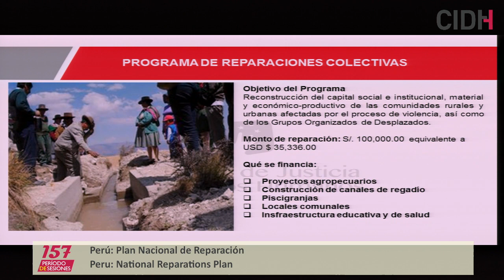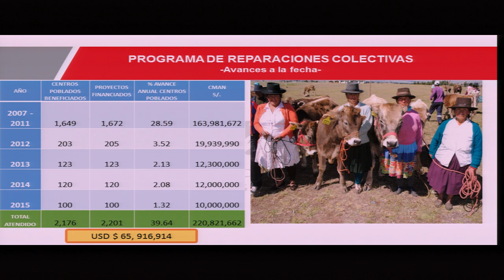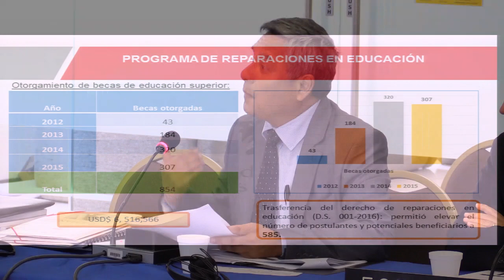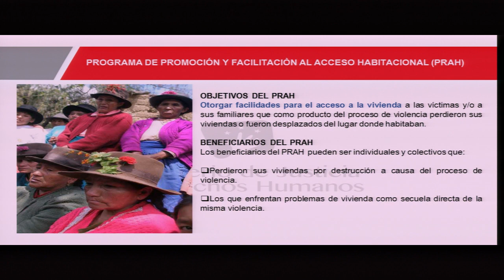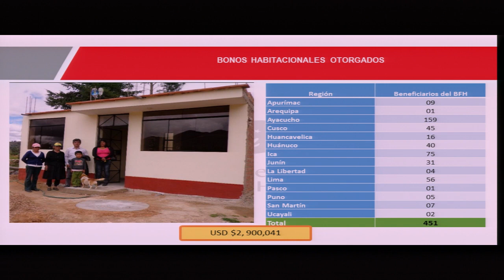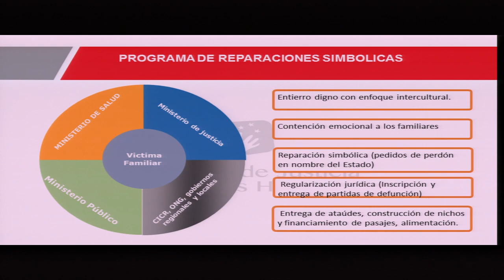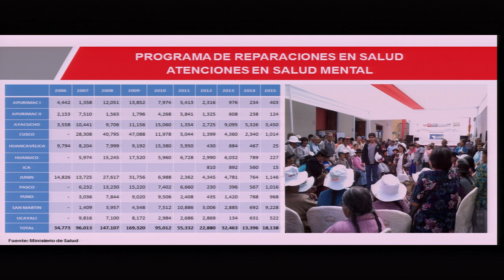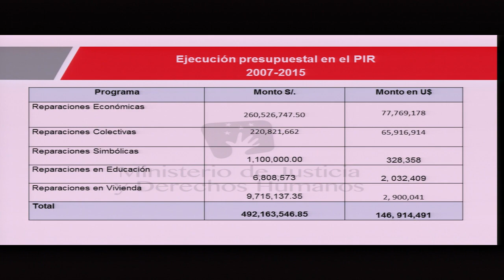Perú: Plan Nacional de Reparación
Plan Nacional de Reparación en Perú

Participantes: Estado de Perú (Audiencia solicitada por el Estado)

National Reparations Plan in Peru